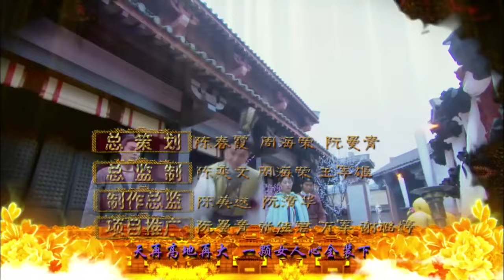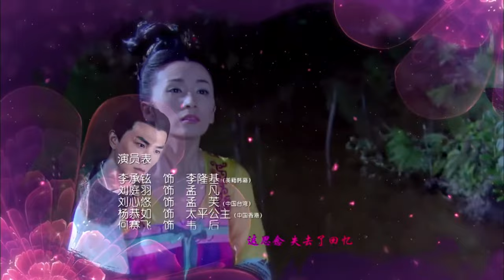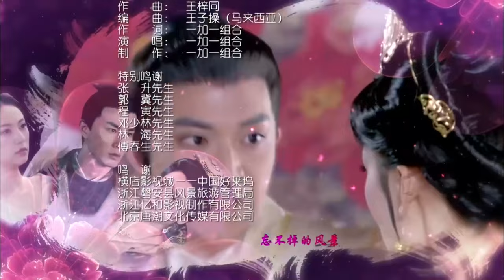[Multi-sub]《唐宫燕》第13集丨刘庭羽 李承铉 刘心悠 惠英红 杨恭如 何赛飞 寇振海 骆达华 Women of the Tang Dynasty EP13【捷成华视偶像剧场】